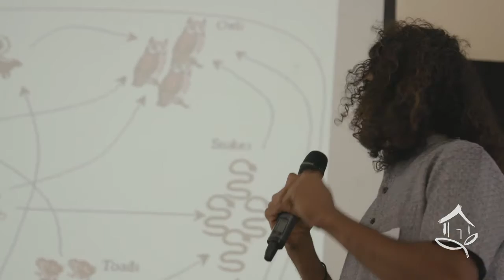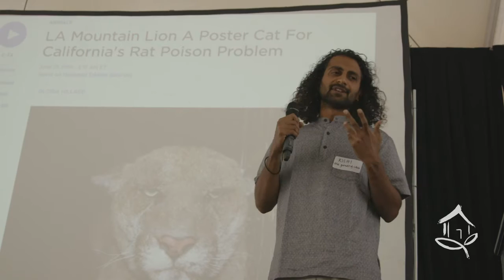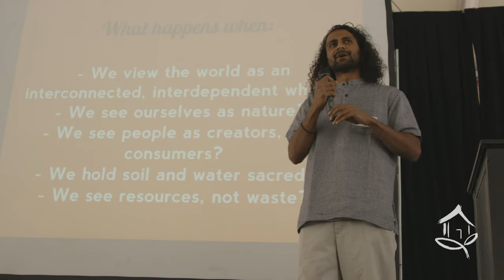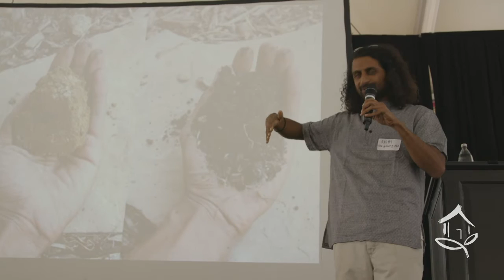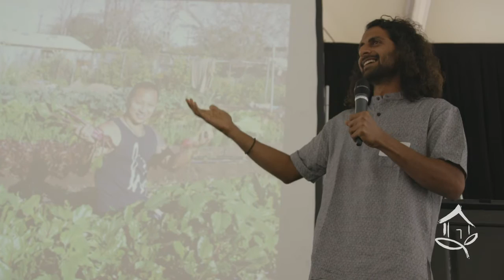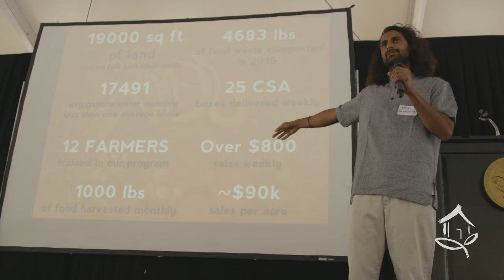2016 LA Urban Agriculture Summit Keynote - The Myth of Disconnection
Farmer Rishi Kumar, founder and head farmer of The Growing Club presented the Sunday keynote speech at the Los Angeles Urban Agriculture Summit presented by the Collaborative for Urban Agriculture LA.  His talk "The Myth of Disconnection" examines the underlying cultural thought processes that have led to a culture which devalues and denigrates the Earth's life supporting systems.

This video was produced by members of The Growing Club. The Growing Club is a non-profit community group dedicated to helping people grow food at home and develop urban farms.